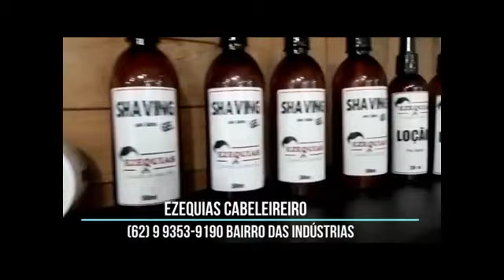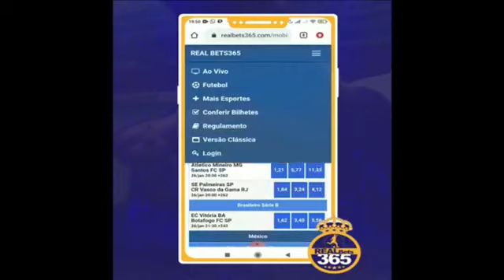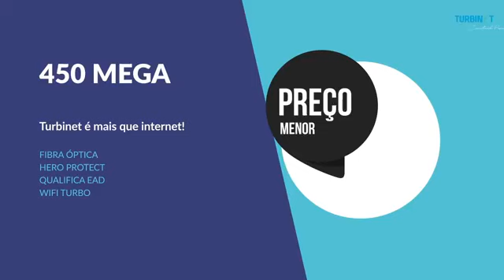Jornal Canedo - 11/06/2021